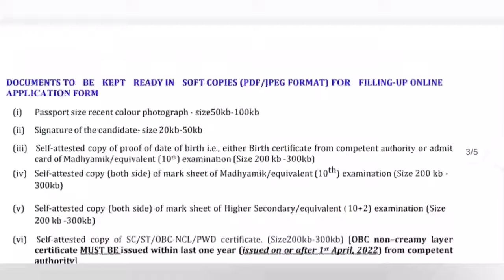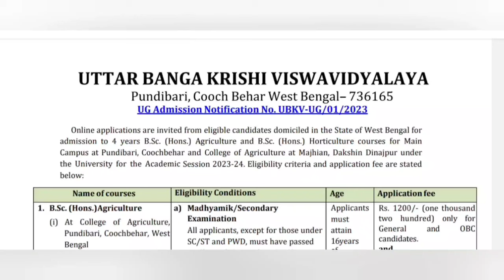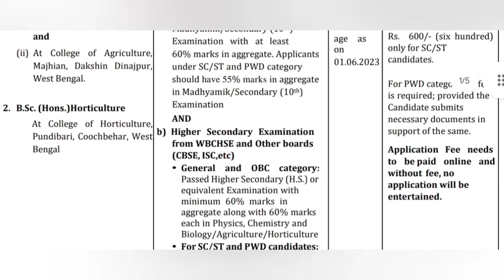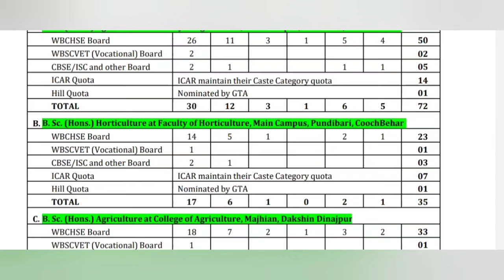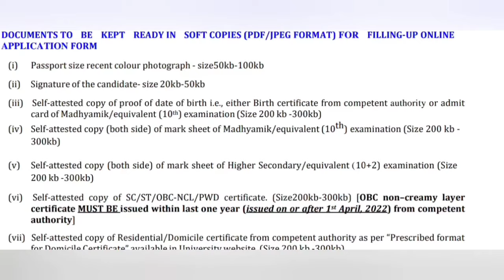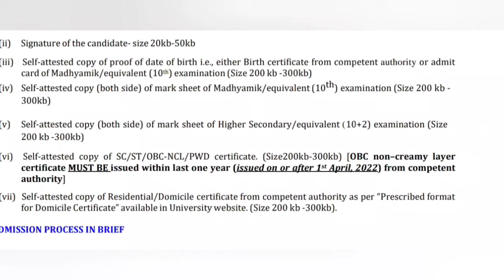UBKV Admission 2023| UBKV Agriculture Horticulture admission 2023 | WB Agriculture Admission 2023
West Bengal Agriculture Admission 2023 | UBKV Bsc Agriculture Horticulture admission 2023 application | Uttar Banga Krishi Viswavidyalaya B.Sc. Agriculture and Horticulture admission 2023 notification | UBKV Agriculture admission form fill up